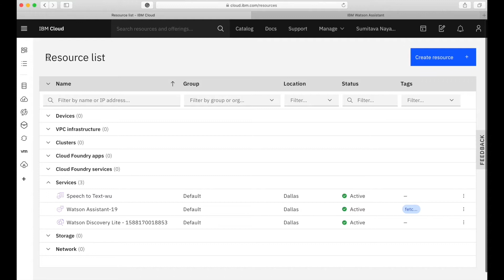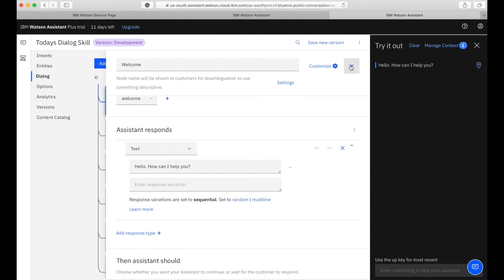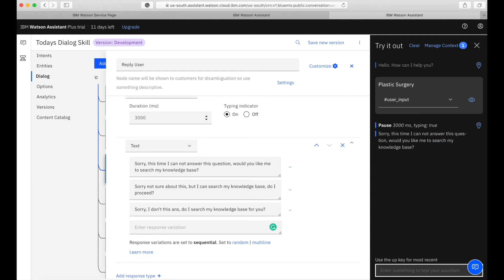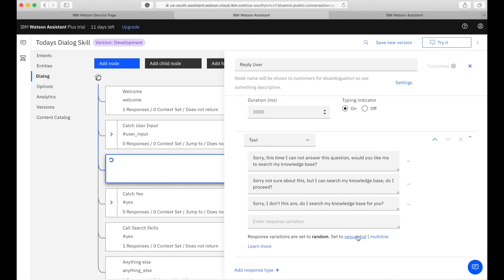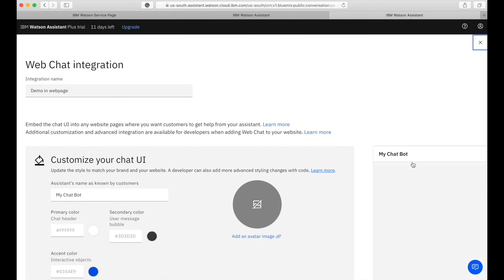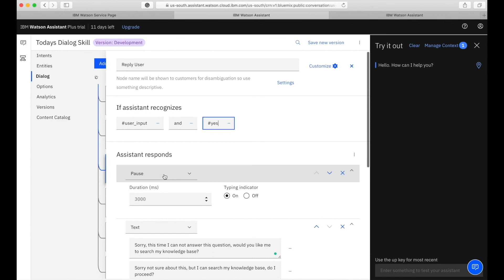How to Delay Chatbot Response in IBM Watson Assistant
In this video we will learn how to implement a delay between two responses of the Watson Assistant Chat agent. I will also teach you how to use different response variants like sequential, random, and multiline.

This is a great way to personalize the experience for your customer and give them a better sense of what you have to offer!

++ Learn how to personalize IBM Watson Assistant chatbot response.

Thanks
Sumitava